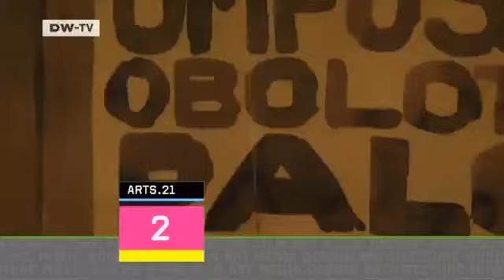Arts.21 | TOP 3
TOP 3: Dancing with Leaves  Berlin Ballett Dancers Help Clear Away Autumn Foliage in City Squares

TOP 2: Languages of Futurism  An exhibition in Berlin commemorates the 100th anniversary of the Italian art movement

TOP 1: Super-Library  An architecture prize goes to Max Dudlers Grimm-Zentrum of the Humboldt University Berlin